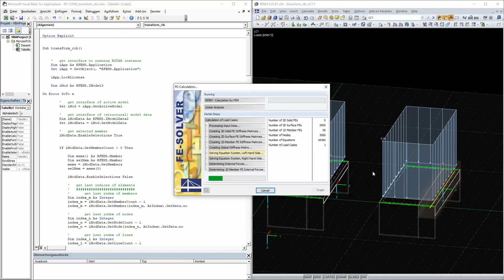[EN] [ES] KB 001639 | Transformación de un nervio en un modelo de superficie con viga de resultad...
Tema:
Transformación de un nervio en un modelo de superficie con viga de resultados utilizando VBA

Nota:
Si un nervio es parte de un cálculo no lineal o está conectado rígidamente a los muros siguientes, para el modelado se debe usar una superficie en lugar de una barra. Para que el nervio se pueda diseñar todavía como una barra, se necesita una barra de resultados con la excentricidad correcta, la cual transforma los esfuerzos internos de la superficie en esfuerzos internos de la barra.

Descripción:
Ya que el modelado de dicho nervio basado en una superficie con la viga de resultados es bastante más complicado que crear un elemento del tipo nervio, el siguiente programa en EXCEL-VBA convertirá el nervio basado en una barra en un modelo de superficie incluyendo la viga de resultados.

Para transformar un nervio en un modelo de superficie, son necesarios los siguientes pasos:

1er
Leer los parámetros del nervio (sección, orientación, etc.)
Segundo
Crear la superficie del nervio
3.ᵃ
crear viga de resultados
4.
Eliminar la barra del nervio

A continuación, mostraremos extractos del código fuente completo como ejemplos. Puede descargar el código completo al final de este artículo.

Leer los parámetros del nervio

Tiene la opción de seleccionar el nervio a transformar seleccionándolo desde la interfaz del programa. Para esto, es necesario trabajar con la función EnableSelections. Mientras EnableSelections esté activado con true, solo se leerán los elementos seleccionados de RFEM. La lectura de la barra seleccionada es la siguiente.

' get interface of active model
Set iMod = iApp.GetActiveModel

' get interface of (structural) model data
Dim iModData As RFEM5.IModelData2
Set iModData = iMod.GetModelData

' get selected member
iModData.EnableSelections True

Dim mems() As RFEM5.Member
Dim selMem As RFEM5.Member
mems = iModData.GetMembers
selMem = mems(0)

iModData.EnableSelections False

Se necesitan los siguientes parámetros para el modelado del nervio:

Sección del nervio, números de superficies y anchos eficaces
Orientación del nervio
Material del nervio

En RFEM, un nervio es un tipo de barra. Cuando utiliza la programación a través de la interfaz COM, debe obtener los datos de un nervio a través de dos interfaces diferentes. Por un lado, está la interfaz para la barra y, por otro lado, está la interfaz para el nervio. La interfaz con un nervio se puede obtener a través de IModelData.GetRib. GetRib espera el número de nervio contenido en la barra a través de Member.RibNo.

' get parameters of rib
Dim iRb As RFEM5.IRib
Set iRb = iModData.GetRib(selMem.RibNo, AtNo)

Dim selRb As RFEM5.Rib
selRb = iRb.GetData

Dim rbCrsc As RFEM5.RibCrossSection
rbCrsc = iRb.GetRibCrossSection

La interfaz con el nervio ofrece dos elementos diferentes: los datos generales del nervio a través de la estructura y los datos de su sección a través de RibCrossSection. El nervio contie...